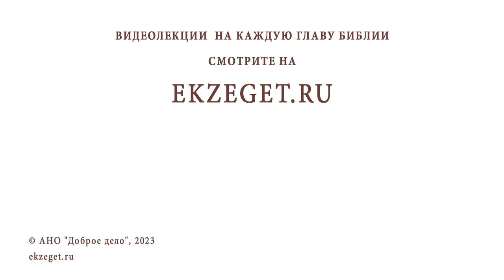ПОЧЕМУ ЕВРЕИ ПРОСИЛИ ПОСТАВИТЬ ИМ ЦАРЯ ВМЕСТО СУДЕЙ ? Священник Александр Сатомский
Команда Экзегет.

В сегодняшнем видео на библейском портале Экзегет священник Александр Сатомский отвечает на вопрос: "Почему евреи просили поставить им царя вместо судей?"

🔸  Пророк Самуил
🔸  Земля обетованная
🔸  Соблюдение завета с Богом
🔸  Стремление к стабильности
🔸  Пророчество Самуила